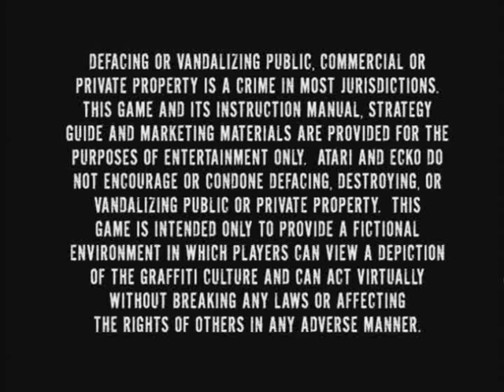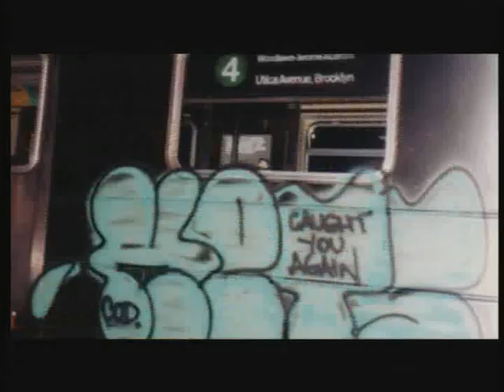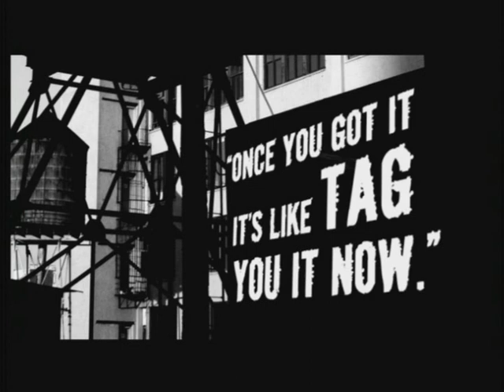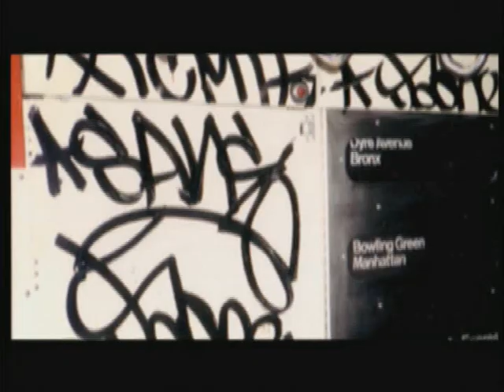Getting Up (Graffiti doc part 1/3)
A documentary about graffiti, featuring some of most famous graffiti artist's in the world.